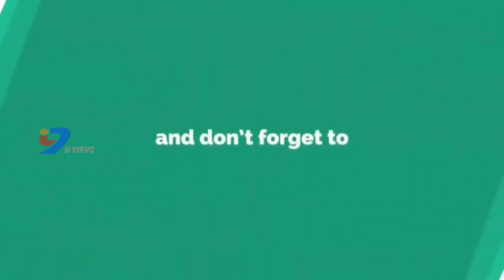భక్తకన్నప్ప ధ్వజారోహణం || Kannappa Received the first pooja in Srikalahasti Temple || i9News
మహాశివరాత్రి బ్రహ్మోత్సవాలకు అంకురార్పణ i9Channel_Telugu Watch24/7News Videos,andhra pradesh and telangana Latest News Online, Breaking News updates, special political analysis, current issues, celebrity latest updates, movie reviews, movie Public Talks and exclusive Interviews anytime anywhere. subscribed news channel on YouTube. Watch all the current, latest and breaking news only on i9 newsTelugu the one-stop destination for news on politics, entertainment, sports, crime, and business

వృద్ధి మీడియా సంస్థలోని i9 న్యూస్, భక్తి న్యూస్, మరియు i9 వెబ్ పేజీ నందు తెలుగు రాష్ట్రాలలోని జిల్లాలు మరియు నియోజక వర్గాలలో పనిచేయుటకు అనుభవం కలిగిన ఆసక్తి కలవారు సంప్రదించవలసిన ఫోన్ నెంబర్లు :- ...